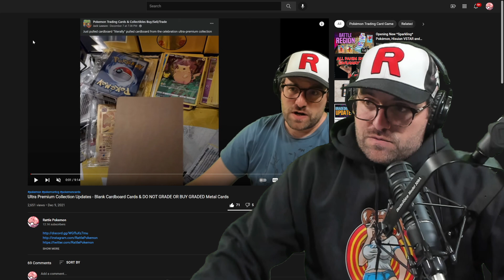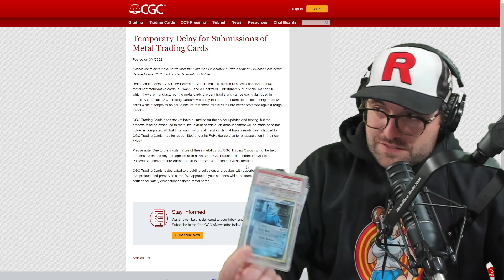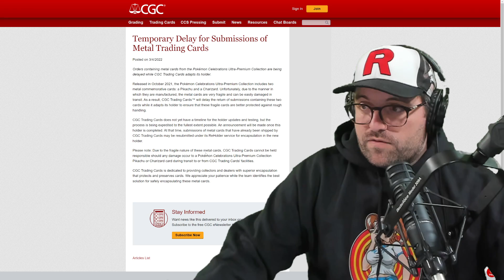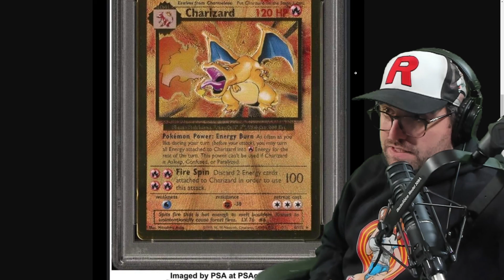CGC Encapsulation Resulting In Damaged Celebrations Gold Charizard & Pikachu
Looks like CGC is running into the same issue we saw with PSA where the encapsulation of the Celebrations gold charizard and pikachu are being damaged. My best guess is that the sonic weld process for the slabs is not playing nice with the metal coating or plating on these cards and weakening it.